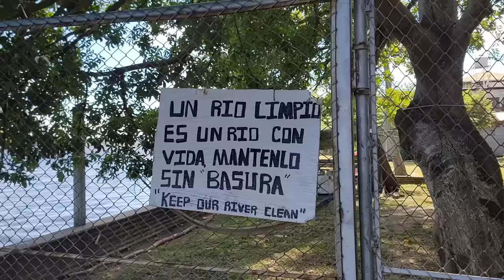Pesca cocina y campamento pescamos en el amanecer, PECES GIGANTES hicieron esto a nuestros arpones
PESCA Y AVENTURA: Este canal se dedica a la pesca en diferentes formas tradicionales y modernas, la mayor parte de pesca esta realizada en ríos con la modalidad de pesca con arpón y línea de mano, también pescamos usando atarrayas y rara vez pescamos con caña y señuelos la mayor parte del tiempo siempre es pesca tradicional y cocinando de manera muy simple a las orillas de los ríos donde pescamos.